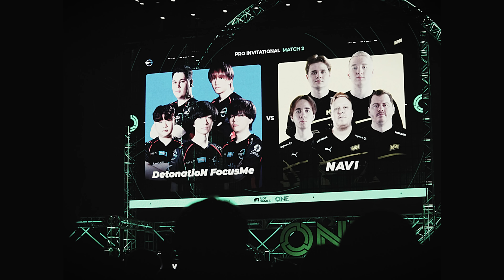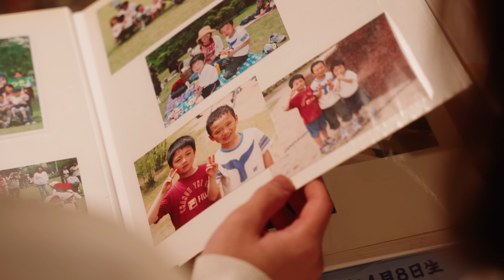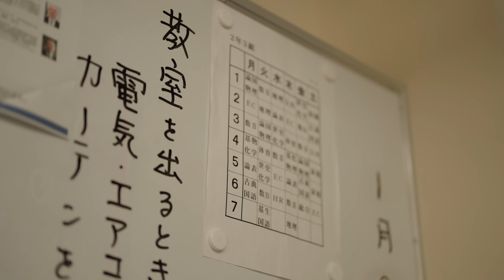Homegrown（各地域の注目選手）：VCT Pacific ドキュメンタリーシリーズ // DFM Meiy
ゲーム界の若き天才、Ibuki “Meiy” Sekiは愛情あふれる家族に囲まれて育ちました。彼の名前は日本語の「春の芽生え」が由来になっており、Meiyの家族は彼がその名前にふさわしい人物になると分かっていました。Meiyが母校の廊下を歩きながら、VCT Pacificへの出場を果たすまでの道のりを振り返ります。